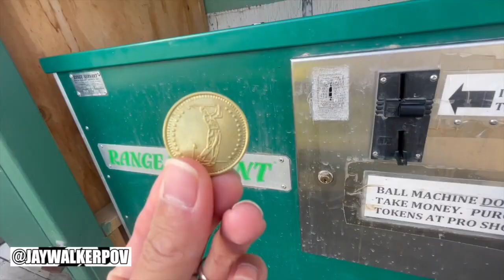A Round Of 18 With Eduave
JWPOV in 60 : A Round Of 18 With Eduave

A short 60-second highlight music video of an 18-hole golfing experience on a bright, sunny October day with Eduave at Harmony Creek Golf Centre.